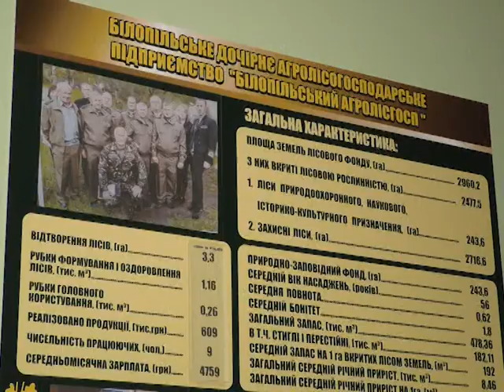На тему дня - Сумиоблагролic